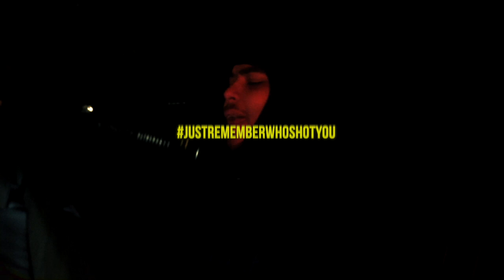DellSaav x Broken ( Official Music Video )